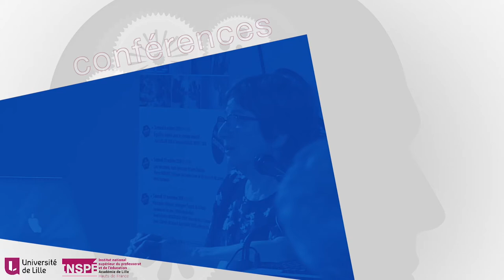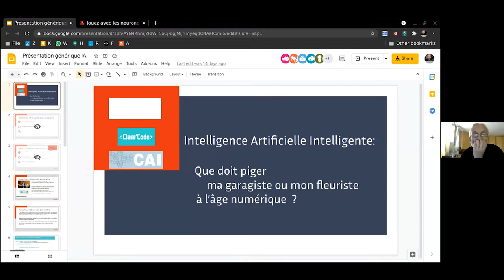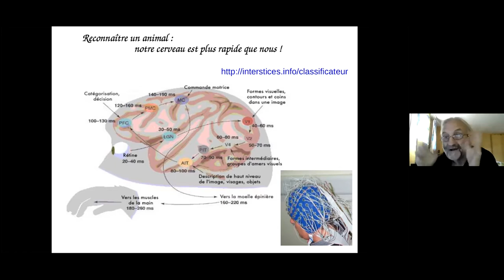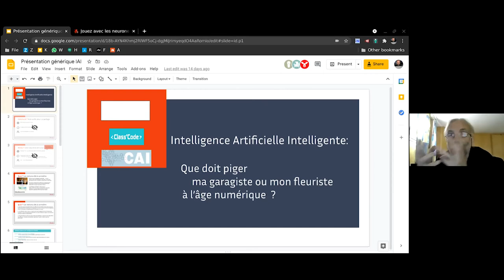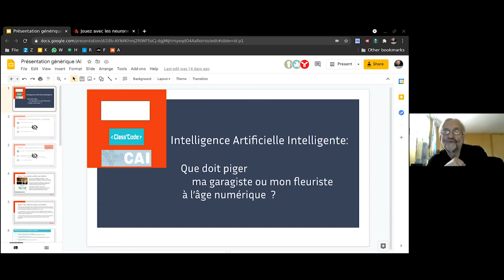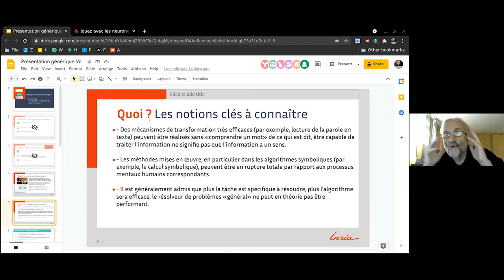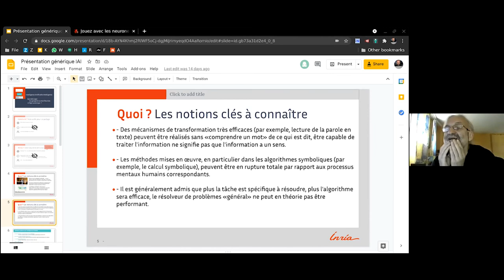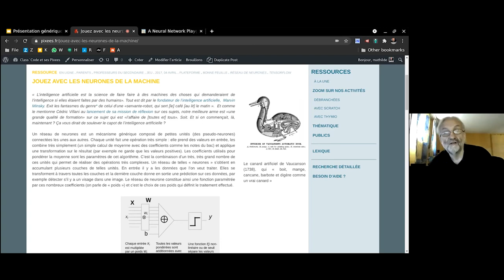INTELLIGENCE ARTIFICIELLE ET ÉDUCATION Mythes et réalités, atout ou danger - Conférence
Thierry VIEVILLE, chercheur à l’INRIA (INRIA Sophia Antipolis, équipe projet Mnemosyne, laboratoire LINE
INSPÉ - Université de Nice)

• Comment ça marche finalement l’IA dans les faits ?

• Que faut-il apprendre à nos enfants (de tous âges) pour maîtriser sans les subir ces innovations ?

• Est-ce que ces machines modifient notre vision de l’intelligence humaine (et donc de l’apprentissage) ?
• En quoi l’IA peut-être un outil en éducation ?